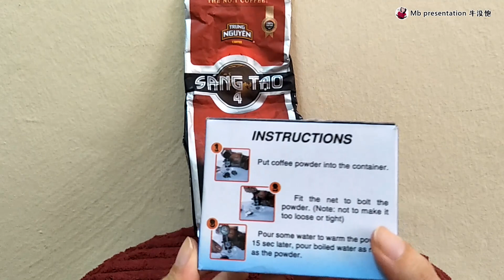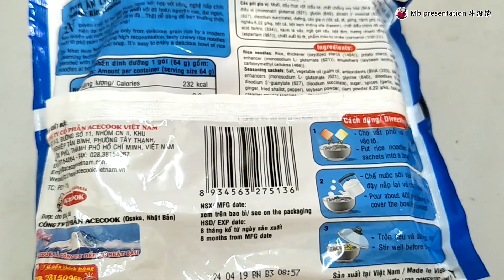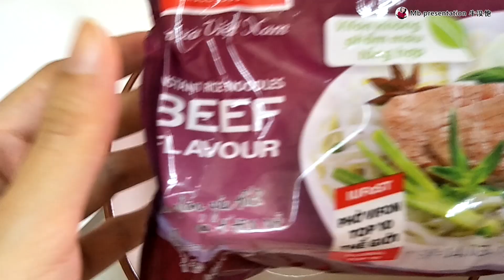【吃货#16】开箱法式越南咖啡滴壶+牛肉河粉泡面/快熟面=手信必买清单【mb presentation牛没饱】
我是Mabel/牛没饱，欢迎收看Mb presentation【吃货#16】分享我在越南河内的手信开箱视频
牛没饱的平面设计面子书

★Mb presentation 牛没饱人气影片★